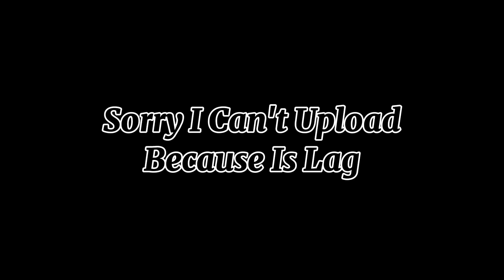Skibidi InvasionVerse 7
Fixing Titan Cameraman
Credit: @DaFuqBoom